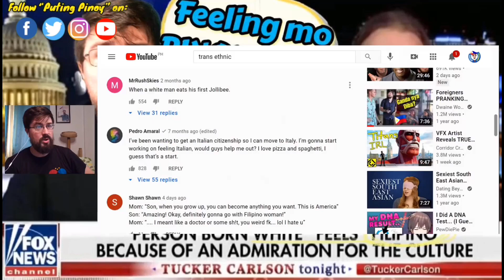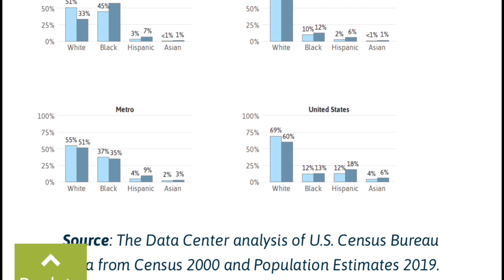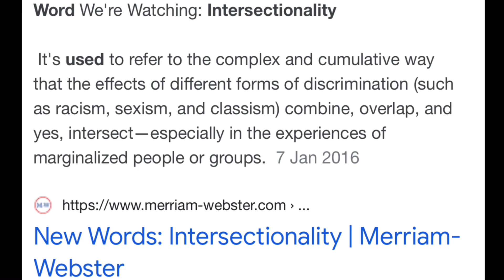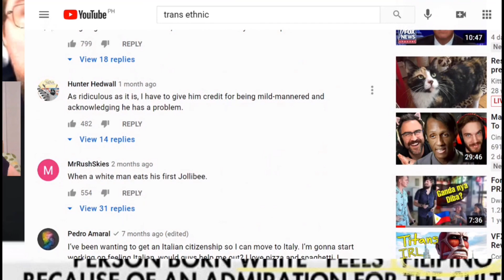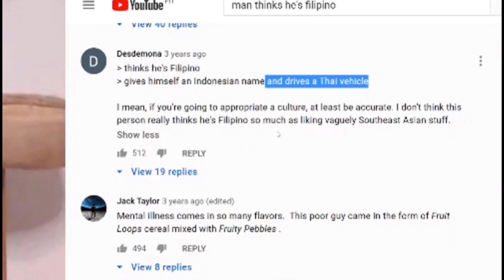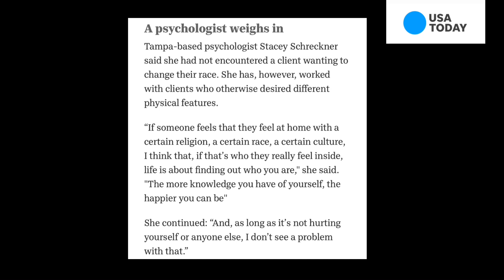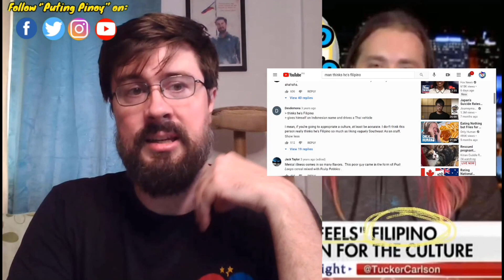White Guy Identifies as a FILIPINO Woman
Meet Ja Du, a white American who is CONVINCED that he is Filipino. What does he mean by that? In what ways does he qualify if at all? Can one be “Transracial??”

Here are my thoughts on it as well as a little bit of a story of how I gained a strong connection to the Philippines. Huwag kalimutang sampalin ang like at ang kampana!

Mabuhay! Ako si Jared aka Puting Pinoy. Dayuhan ako na marunong ako mag-Tagalog dahil Tumira ako sa Pinas noong 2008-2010.

Pwede din kayo maging member dito sa Channel Para suportahan by clicking the “Join” button next to my channel icon.

If you would like to support me in creating my videos, which take a lot of time and effort, please consider becoming a patron via a one-time payment or a monthly payment of your choosing. Here are some links to be able to do that, salamat: